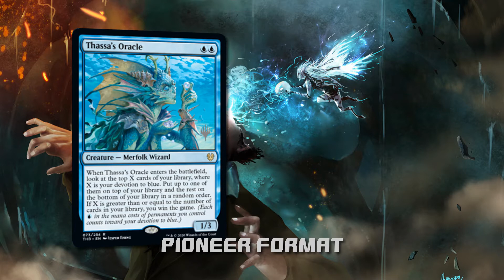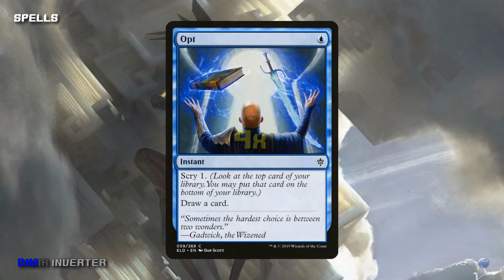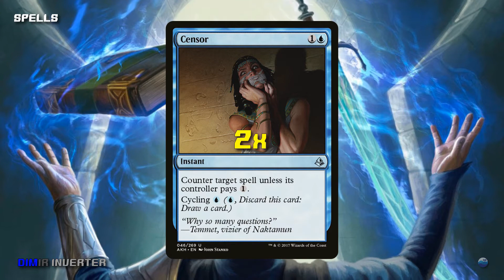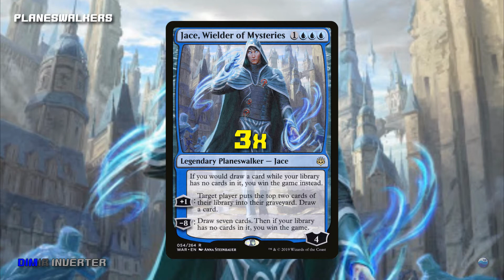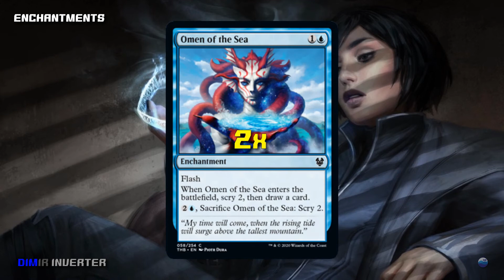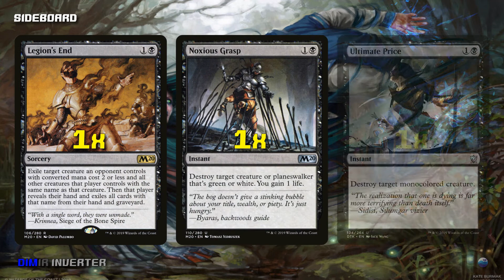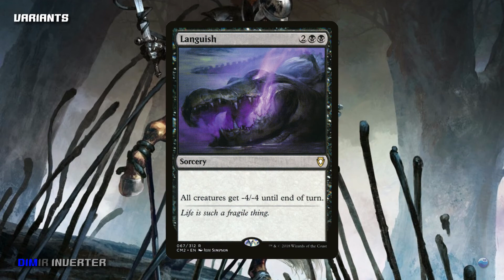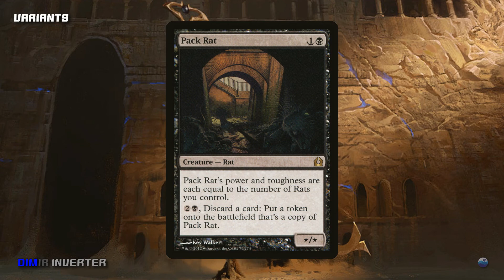Underground Sea - Pioneer - Dimir Inverter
Primer Dimir Inverter con breve spiegazione delle singole carte che compongono il mazzo.

Lista: Dimir Inverter by Glogowski, Piotr